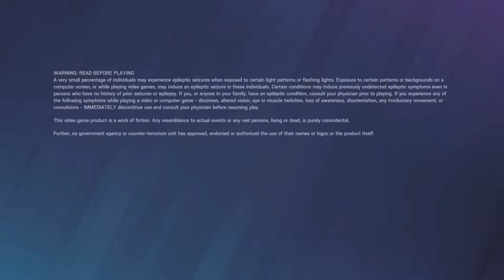Cross Elite customization is amazing - R6 Crystal Guard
TimboDrake_ on twitter

Tim.jacksondrake | TJDPhotos | TJDEdits on Instagram

Ignore the trash below